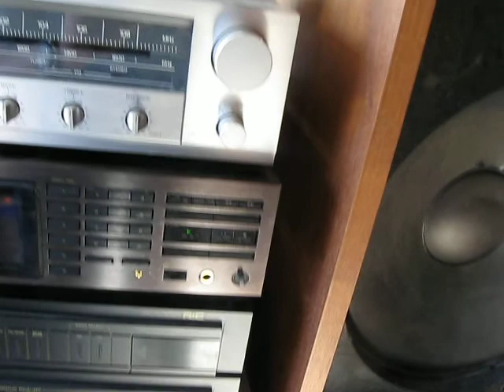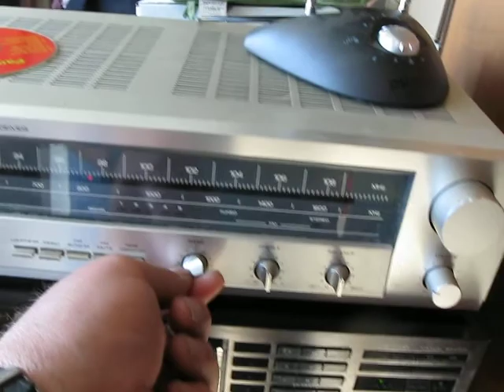cs99 hpm 001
PIONEER CS 99  SPEAKERS NEW SURROUNDS ON TWEETERS...  SACRAMENTO CRAIGSLIST